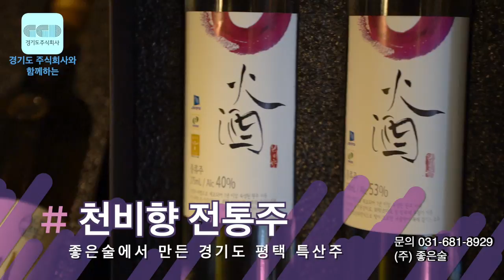[시즌2 김장쇼 7일장] 술이 들어간다! 일정 끝나고 고급진 전통주!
#(주)좋은술_천비향_전통주